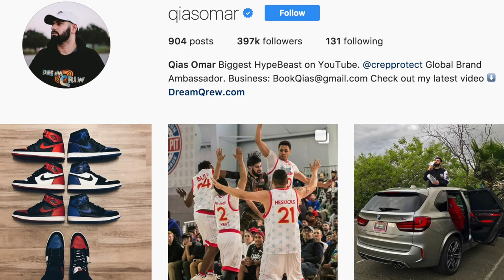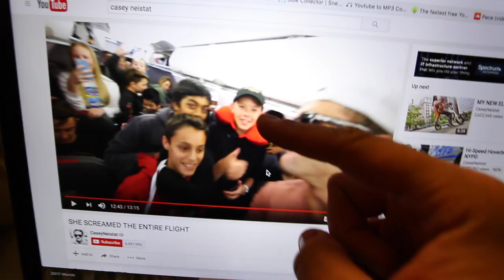DID THEY JUST SCAM US... (SMH FAILED SNEAKER PICK UP)